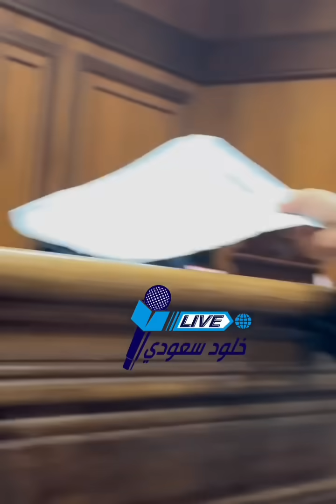أول ظهور ل أحمد فتوح مصدوم وبيرد على المحكمة محصلش ان شربت حاجة والدفاع يطلب إخلاء سبيله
أول ظهور ل
  وبيرد على المحكمة محصلش ان شربت حاجة والدفاع يطلب إخلاء سبيله